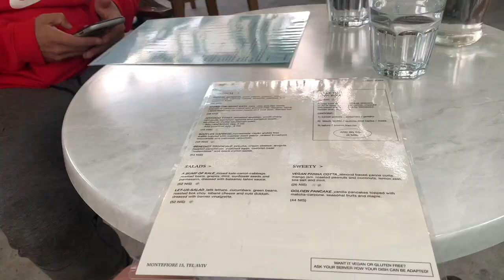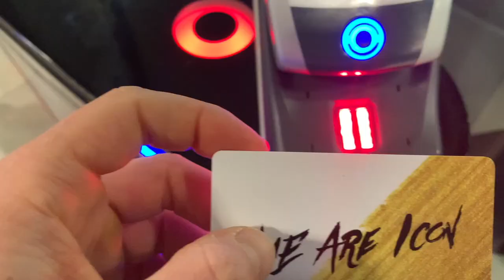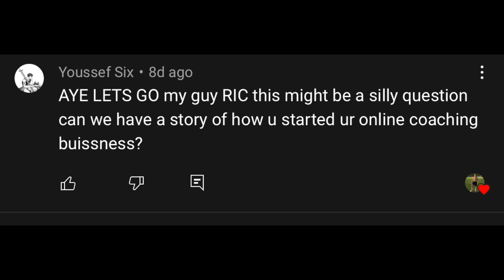How to Improve Your Passing as a Footballer | Off Season Vlog Ep. 12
In this video, I take you through another excellent and productive day in sunny Israel with a specific focus on how to improve your passing as a footballer.

Here’s what I got up to:
-Training Session focusing on how to improve passing
-Gym Session focused on improving speed and acceleration
-Good Food, Good Mood as always!
-How Did I start my online business (Continuous Q & A)
-Israel Vibes
If you’d like a FREE Ball Mastery Program, Fat Loss Guide and 1 Week Bodyweight Program to Improve Your Football Fitness, go here:

About Me
Name: Eric Friedlander (Ric, Ricky)
Age: 26
Nationality: USA
Job: Professional Soccer Player
Current Team: FS Leevon (Latvia)
Last Team: FSV Lückenwalde (Germany)
Previous Teams: Nyköpings BIS (Division 1-Sweden), FSV Lückenwalde (German Oberliga), Eintracht Bamberg (German Oberliga)
Position: RB/LB/CDM
College: University at Buffalo (one year)